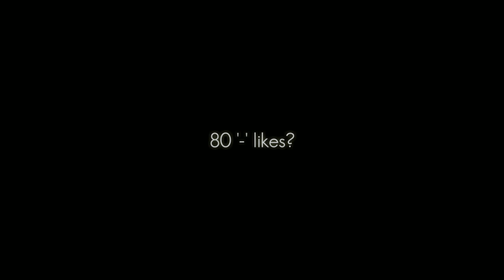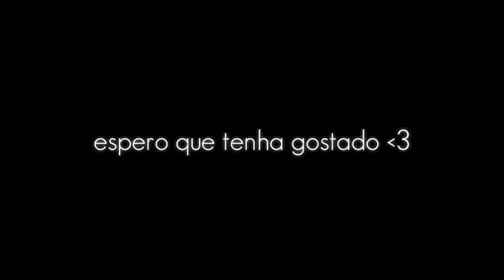Ariana Grande - Why Try⚡💫 | Standoff 2 highlights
⏱️video scenes⏱️

       0:00 bom dia
       0:49 goodnight

Deixa likee po;-:
Quê troca um papo, e grava vídeos com migo? Chama no zap : 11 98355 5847

Meu discord: Ariana grandeee(#)5398

in-game configuration⚙️

-Hud: 5 dedos / 5 Fingers

Sensibilidade / sensitivity: 2.59
Sensibilidade da mira telescopia / Scope sensitivity: 1.60
Aceleração / Acceleration: 0.17

Mira🎯:
Espessura: 5.51
Comprimento de linhas: 9.23
Distância: 1.67
Dinâmica: (OFF)
ponto: (OFF)
Cor: verde

-Nick in Game: ariana 38 FPS :(

-Dpi: 851📱

Editor🎥: Kinemaster Ruby

Vídeos na semana toda (pelo menos eu tento) menos sábados e domingo e sexta

Fã da Ariana grande :) eu tenho que fala isso kk

Metas de inscritos:

1000(✓)  1100(x)  1200(x)  1300(x)  1400(x)  1500(x)  1600(x)  1700(x)  1800(x)  1900(x)  2000(x)

VLWW